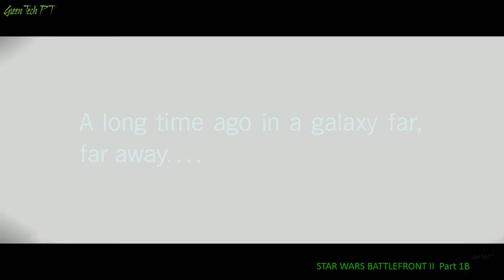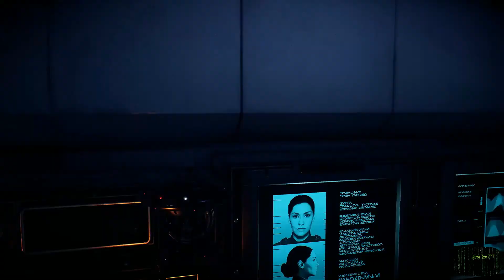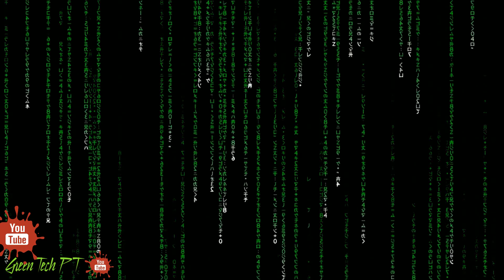Star Wars Battlefront II Full GamePlay Movie Part 1/6 Inferno Squad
Star Wars Battlefront II is an action shooter video game based on the Star Wars film franchise. It is the fourth major installment of the Star Wars: Battlefront series and seventh overall, and a sequel to the 2015 reboot of the series. It was developed by EA DICE, in collaboration with Criterion Games and Motive Studios, and published by Electronic Arts. The game was released worldwide on November 17, 2017 for PlayStation 4, Xbox One, and Microsoft Windows.

Upon release, Battlefront II received mixed reviews from critics. The game was also subject to widespread criticism regarding the status of its loot boxes, which could give players substantial gameplay advantages if purchased with real money. A response from EA's community team on Reddit on the topic became the single most downvoted comment in the site's history – and in response, EA decided to temporarily remove microtransactions from the game until a later date. In January 2018, EA announced that the micro-transactions would return "in the next few months". These returning microtransactions are purely cosmetic, do not affect gameplay, and are purchased directly through in-game currency rather than through loot crates.
Developer(s) EA DICE
Publisher(s) Electronic Arts
Director(s) Bernd Diemer
Producer(s)
Paul Keslin
Craig McLeod
James Salt
Designer(s)
Niklas Fegraeus
Linus Josephson
Programmer(s) Jonas Kjellström
Artist(s) Andrew Hamilton
Writer(s)
Walt Williams[1]
Mitch Dyer[1]
Composer(s) Gordy Haab
Series Star Wars: Battlefront
Engine Frostbite 3
Platform(s)
Microsoft Windows
PlayStation 4
Xbox One
Release November 17, 2017
Genre(s)
First-person shooterthird-person shooter
Mode(s)
Single-playermultiplayer